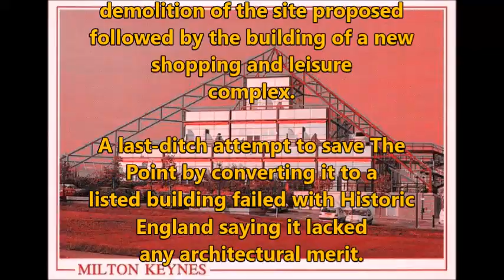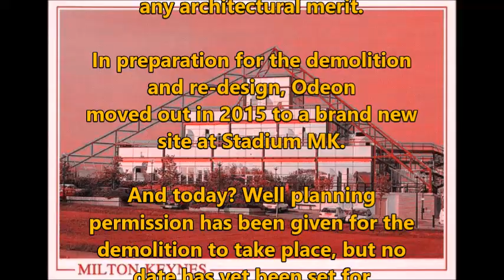Through A.P's Eyes @ The Point MK & Odeon Cinema - Nabbed By Security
Dont Renew Channel Memberships till instructed to by myself.

Keep Nasty Opinions to yourself, if you dont like what you hear or see, skip the comments section and leave, that easy.

Welcome to my channel, where I upload daily content, mainly vlogs on my everyday life, no matter how boring it may seem, its all real life as it happens, aswell as other random stuff.  Im a Model Maker aswell as other hobbies. Love all Old Worldy Stuff. I also run a model railway layout, based on Bletchley.
I do all sorts of videos covering a wide range of themes. This Channel is funded via Memberships as well as Donations through Superchats.
I will try to respond to all emails if possable.

A.P.